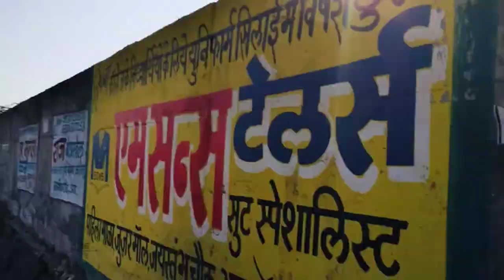Furkan On The Moon 😱😱(@TarunAtri__Vlogs )furkan pahunch gye moon par❤️😱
moon
minecraft
minecraft mods
minecraft funny
african movies
roblox
skibidi toilet
twin cities
love
chain
key
keyring
skibidi toilet roblox
guest toilet
skibidi toilet all episodes
skibidi toilet fanmade series
skibidi friend
skibidi toilet fanmade
skibidi toilet multiverse
give it to me x skibidi
roblox skibidi toilet siege defense
roblox skibidi toilet
roblox animation
skibidi toilet roblox animation
dafuqboom
skibidi
speaker man theme
camera man vs skibidi toilet
camera man
toilets
friend
local news
heart
saint paul
minneapolis
minnesota
kstp
gamingcommunity
viralvideos
robloxplayers
funnyvlogs
funnygaming
robloxgameplay
robloxadventures
virtualworlds
onlinegaming
videogames
letsplay
funnymoments
gamerlife
robloxcommunity
gaming
robloxfunny
hilariousadventures
moonanimator
robloxmadness
skibi toilet rp
backrooms morph
jumpscare
family
kids
sesame street community
sesame street shorts
sesame street live show
oscar the grouch
elmo
abby cadabby songs
oscar
abby cadabby
sesame street season highlight
sesame street theme song
big bird
kids videos
kids education
kids animation
children songs
baby songs
abckidtv
toddler learning video
kids songs
rozita
big bird song
cookie monster songs
cookie monster
elmos world
elmo songs
sesame street songs
sesame street
sesame street full episodes
2d
animated music video
illustrated video
forest guardian
magic tree
celtic folk music
goblins dancing
goblins
fiends hide in plain sight
darkness looks like haven
illustration
animated video
magic owl
owl
tree
epic music
hurdy gurdy
low whistle
magic forest
forest warden
fantasy animation
fantasy music
2d animation
celtic folk
epic celtic music
celtic music
animation
children
ian fontova
children of the moon
children of the moon ian fontova
kobo kanaeru
vestia zeta
lethal company
shiori novella
nerissa ravencraft
mococo abyssgard
fuwawa abyssgard
nanashi mumei
hakos baelz
ouro kronii
ceres fauna
amelia watson
ninomae ina'nis
mori calliope
takanashi kiara
gawr gura
holopromise
holomyth
holoadvent
koseki bijou
hololiveen
hololive
vtuber
soundtrack
records
disney
walt
season
dinosaur:
marvel's
(from
friends
count
cast
dinosaur
devil
and
girl
bee
marvel’s
barer
libe
white
diamond
jj blood moon
maizen blood moon
mikey and jj found stairs to the moon
jj and mikey travalled to blood moon
mikey and jj blood moon
maizen moon
maizen
maizen craft
minecraft security house
maizen challenge
maizen security house
mikey turtle
maizen art
mizen
jj and mikey
maizen volcano
maizen nether base
maizen lava securuty base
maizen raft
mikey maizen
jj maizen
zenichi maizen
funny memes
minecraft but
funny minecraft
minecraft moon death
minecraft death moon
death moon minecraft
dead moon minecraft
minecraft scaring my friends
i scared my friends minecraft
mods
shark pe
minecraft pe
funny
challenge
09sharkboy
shark
mcpe
tears of the moon by yetunde barnabas
tears of the moon
tears of the moon 2
tears of the moon yoruba movie part 2
yoruba movies 2023
latest yoruba movies 2023 today
newly uploaded 2023 yoruba movies
yoruba 2023 latest movies
ibakatv
apatatvplus
free movies
yorubahood
yoruba movies 2023 new release this week
new yoruba movies latest this week
yoruba movies
yoruba movies 2023 new release
latest yoruba movies 2023 new release
country music
cancer
wife
toby keith
the list
hazbin hotel episode 8
hazbin hotel rosie and alastor
hazbin hotel angel
hazbin hotel alastor history
hazbin hotel vox x alastor
hazbin hotel lore
hazbin hotel vox
hazbin hotel lucifer
hazbin hotel explained
hazbin hotel comics
hazbin hotel angel dust
hazbin hotel comic dub
hazbin hotel episode 2
vox hazbin hotel
hazbin hotel overlords
hazbin hotel comic
alastor hazbin hotel
hazbin hotel comic dubs
alastor
hazbin hotel alastor
hazbin hotel
aphmau aaron
aphmau playing as
aphmau pranks friends
aphmau games
aphmau gaming
aphmau minecraft pranks
aphmau pranks
minecraft aphmau
bumble
honey
wibowo alicia
aphmau
sarian martin
maurice sam
romantic movie
2024
nolly familytv movies 2024
latest nigerian movies
nigerian movies 2024 latest movies
new nigerian movies 2024 latest movies
2024 nigerian movies
local love
nolly familytv
local love nigerian movie
friend of a full moon
nigerian films
nollywood
nollywood movies
nigerian movies